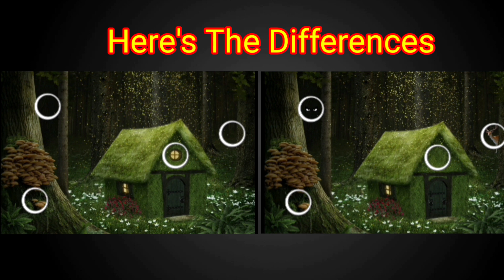Spot The Differences!Spot 5 Differences in 60 Second😇!Puzzle-12!दोनों तस्वीरों के बीच 5 अंतर बताएं!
Welcome to the Puzzle Guru Channel!
For making your brain sharp, we are making a game of find the
difference and find the odd.
Picture puzzle games are not only fun, but they also help
stimulate and activate your brain.
This requires quite a bit of concentration. The moment you
see it, you will be focused and staring at the picture. It
can also boost your observation and memory skills as you
have to keep looking elsewhere while you keep looking. It
can be a brain development time for young people, It is a
great brain exercise time for the elderly, and the effect of
preventing dementia can also be expected.
right, it will help us create content.
If you need more time, you can pause the video and
watch it.
If you liked the video, please sutbscribe and like it.
 alarm.
picture puzzle
family friendly puzzles
family friendly games
free puzzles